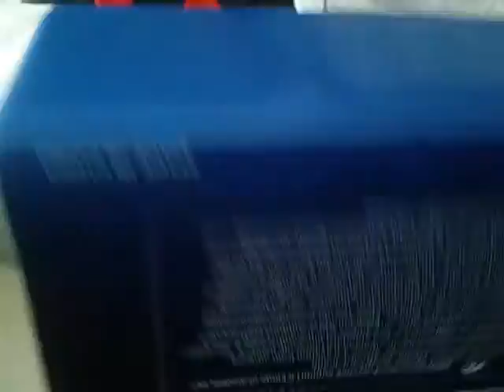S3 Wireless Bluetooth 3 Gamepad Gaming Controller for Android Smartphone